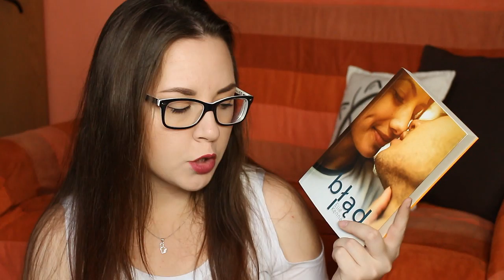5 MOTYWÓW, KTÓRYCH MAM JUŻ DOŚĆ W MŁODZIEŻÓWKACH | CAT VLOGUJE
*** OTWÓRZ MNIE! ***
Trójkąty miłosne, bad boy i grzeczna dziewczyna... Są takie motywy, które często przewijają się w książkach dla młodzieży i których mam już dość!

♥ Książki łamiące schemat: ♥
Art&Soul
Moje życie obok
Bez winy
Przeznaczenie Violet i Luke'a
seria Off-Campus
Bez słów